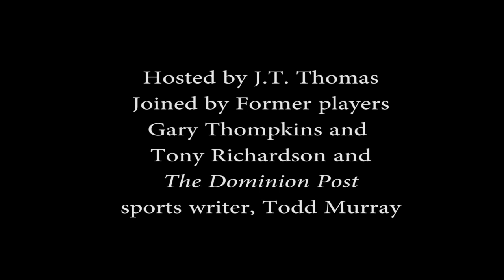In the Huddle With JT Thomas 9-28-16